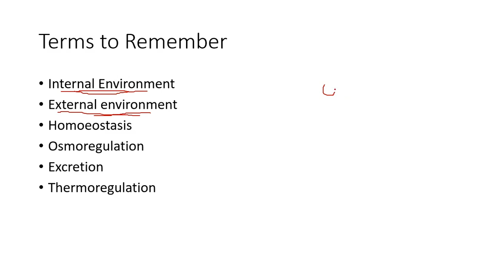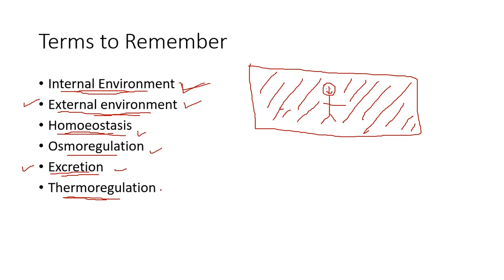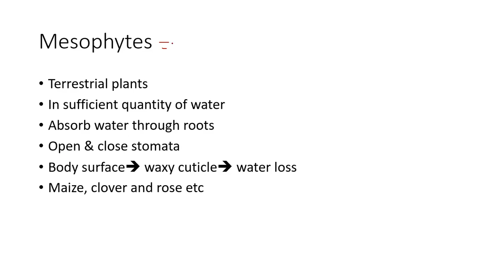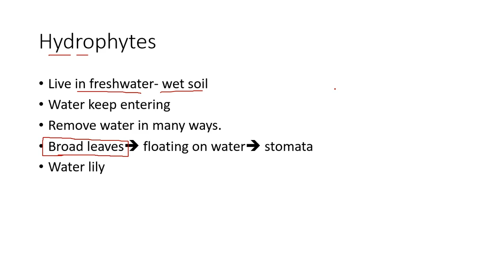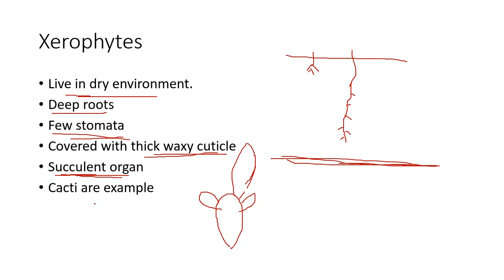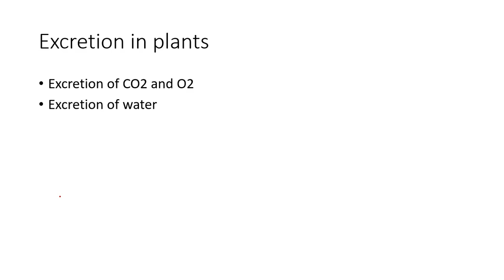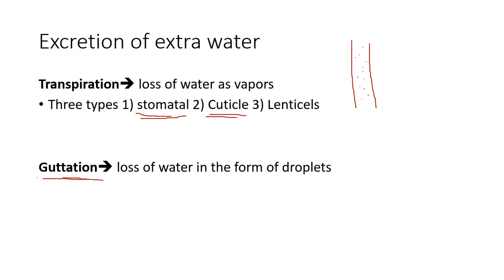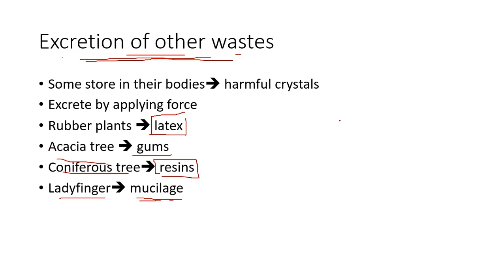BIO Class 10 Chapter 2 L1 " HOMEOSTASIS"